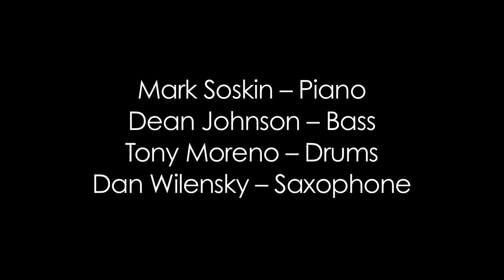"Kenai" featuring the Dan Wilensky Quartet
"Kenai" by Dan Wilensky is dedicated to the protection and preservation of the Kenai Peninsula, Alaska. Featuring the Dan Wilensky Quartet: Dan Wilensky (tenor saxophone), Mark Soskin (piano), Dean Johnson (bass), & Tony Moreno (drums). From the "Back In The Mix" CD (2012).